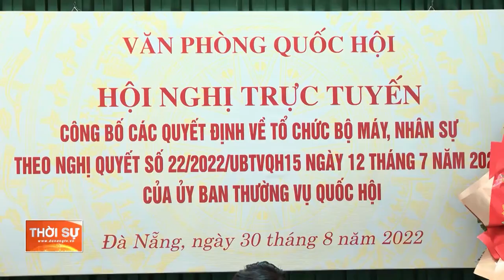VĂN PHÒNG QUỐC HỘI CÔNG BỐ QUYẾT ĐỊNH VỀ TỔ CHỨC BỘ MÁY VÀ NHÂN SỰ